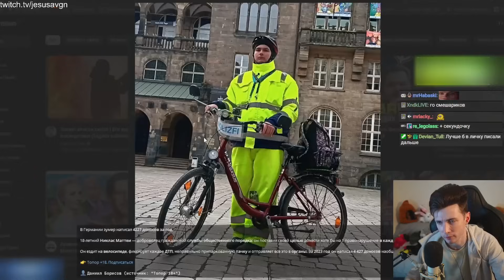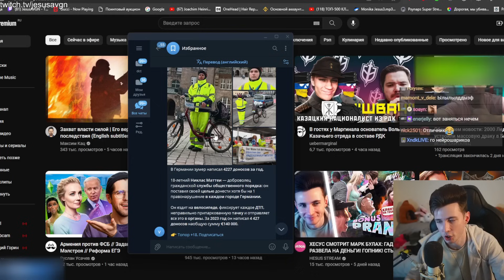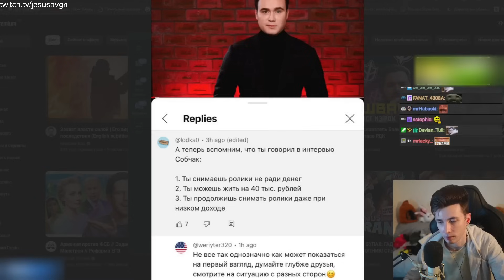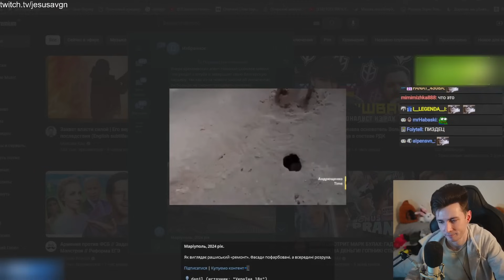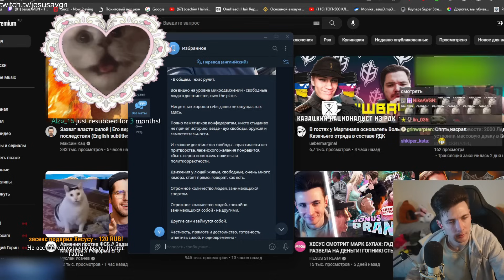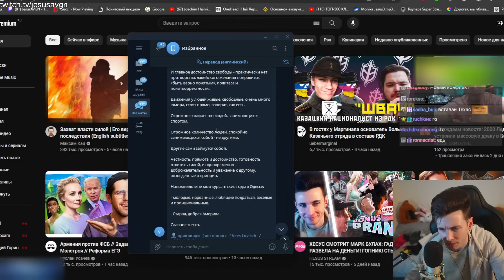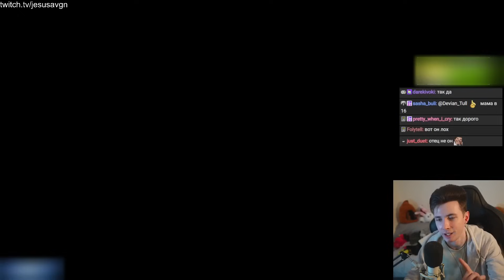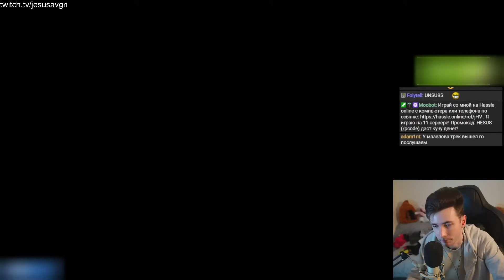НОВОСТИ С ХЕСУСОМ: ШВЕЦИЯ В НАТО / ЗАПРЕТ ТИКТОКА В США / ДОНОСЧИК / АРЕСТОВИЧ / СОБОЛЕВ / МАРИУПОЛЬ